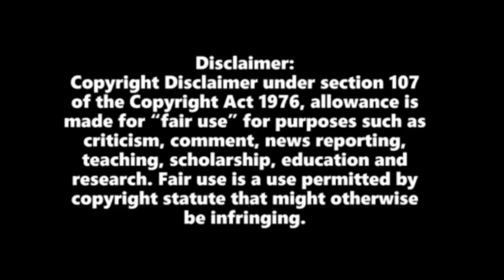Mauli Marathi | Trailer REACTION | Riteish Deshmukh | Saiyami Kher | Ajay-Atul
About:
Mauli is a 2018 Indian Marathi-language action drama film directed by Aditya Sarpotdar and produced by Genelia D'Souza.The film stars Riteish Deshmukh in the title role along with Saiyami Kher. The film, though not a sequel, carries a premise and various plot elements similar to the 2014 film Lai Bhaari.